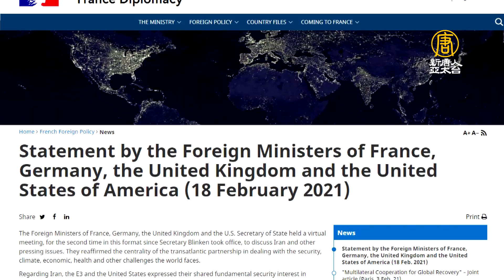G7峰會英相主持週五登場 病毒 中共威脅將成議題